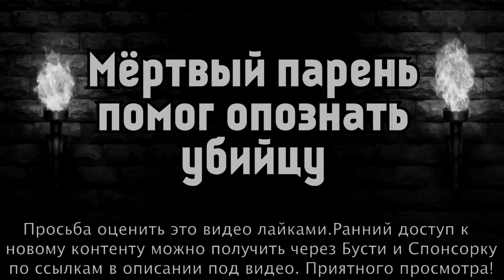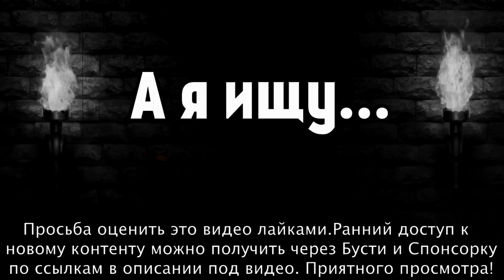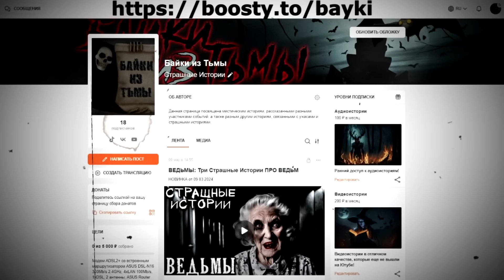ПРО КЛАДБИЩА: Страшные Истории ПРО КЛАДБИЩА (5в1)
0:00 Не топчись по моей могиле
4:23 Смеpть за собой привела
8:35 Мёpтвый парень помог опознать убийцу
12:43 А я ищу...
16:33 Ночные игры среди могил

Автор истории "Не топчись по моей могиле": Лемони Сникет.
Автор истории "Смеpть за собой привела": wasenka.
Автор истории "Мёpтвый парень помог опознать убийцу": Allenaa.
Автор истории "А я ищу...": Снежинка.
Автор истории "Ночные игры среди могил": Денис Бурцев.